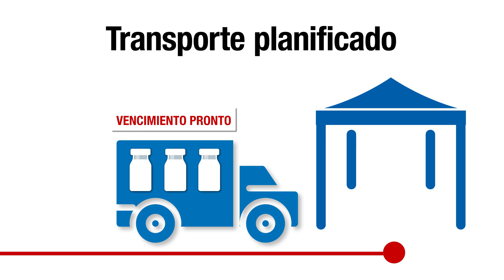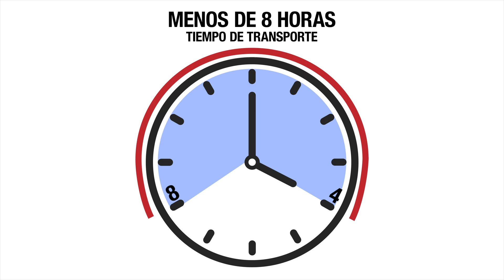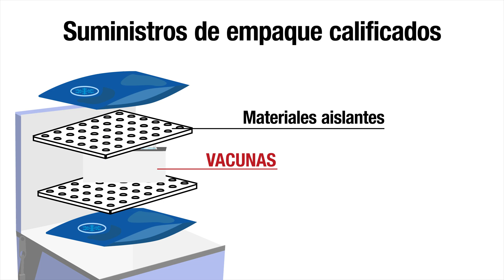Cómo transportar vacunas para una clínica satélite o externa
En este video educativo desarrollado con la Fundación de Salud Pública, aprenderá cómo definir el transporte planificado de vacunas e identificar los pasos y materiales necesarios para la planificación, también conocido como un transporte no urgente. Por favor visite el sitio web de los CDC para más capacitación y recursos para apoyar sus esfuerzos de vacunación, incluidos el Kit de Herramientas de Almacenamiento y Manejo de Vacunas, El Libro Rosado, y los módulos de capacitación en línea llamados “You Call the Shots”.